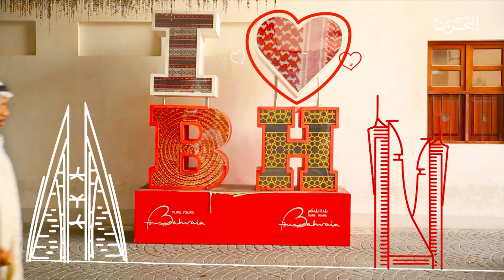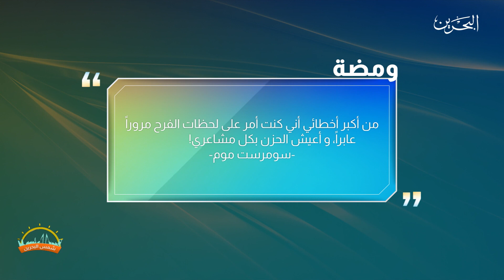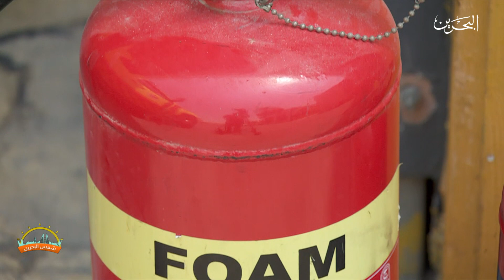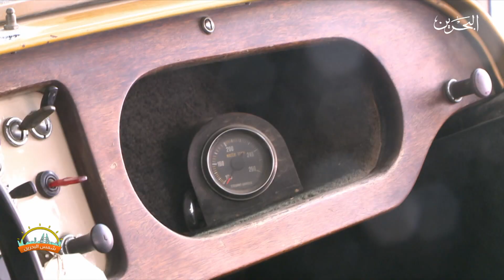شمس البحرين | 18-9-2019